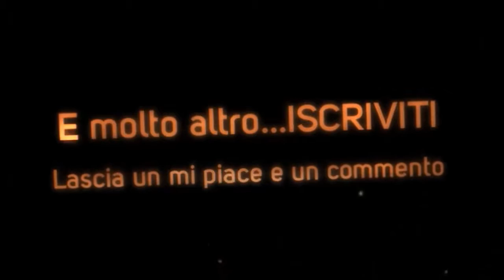CS:GO Road to GOLD KNIFE#3: Sconforto tra i BOT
Ciao a tutti ragazzi, eccoci nuovamente qui su CS:GO Nella in una nuova mappa, parteciperemo alla partita come forze anti-terrorismo e tra una kill e l'altra sale lo sconforto contro i BOT, i nervi a fior di pelle!!!